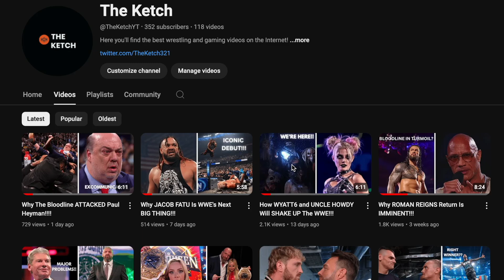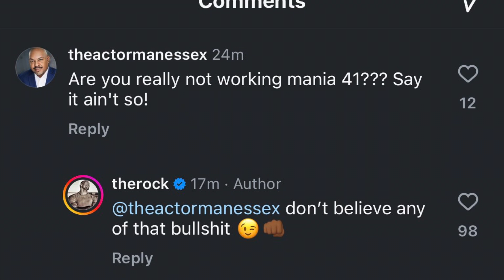Are We Getting The OG BLOODLINE Back?!?!?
Roman Reigns and Jimmy Uso are in need of help, but with a long list of enemies, their isn't a long list of allies to choose from... Could a certain IC champ and former Honorary Uce answer the call??